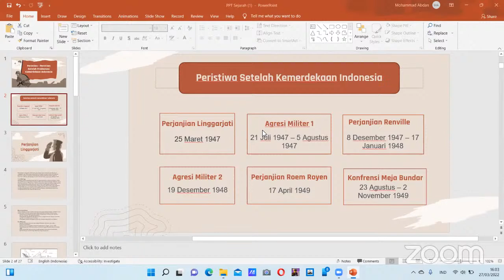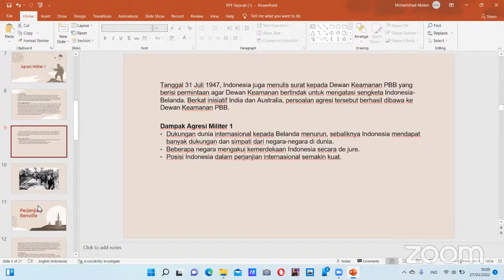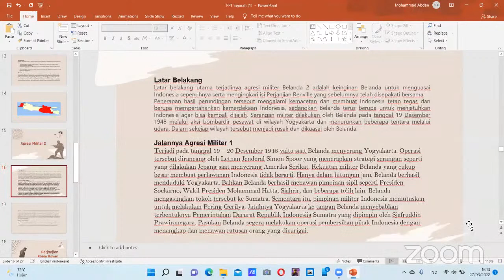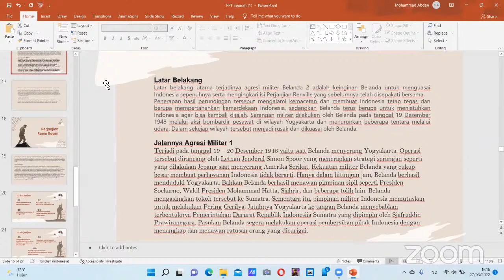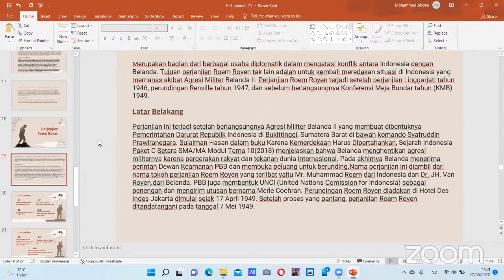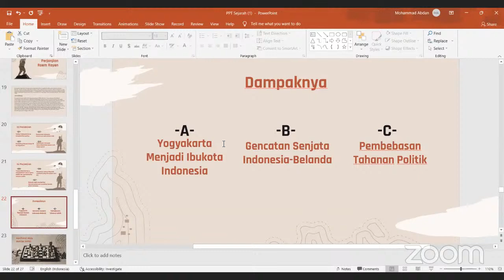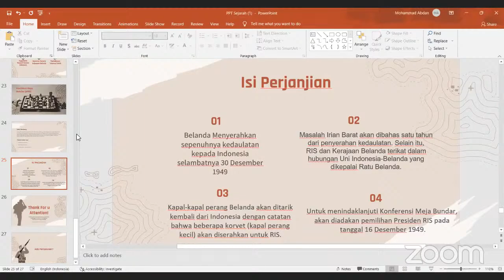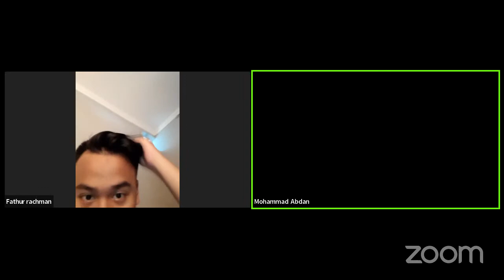GASKEUNSEJARAH - Peristiwa-Peristiwa Setelah Proklamasi Kemerdekaan Indonesia